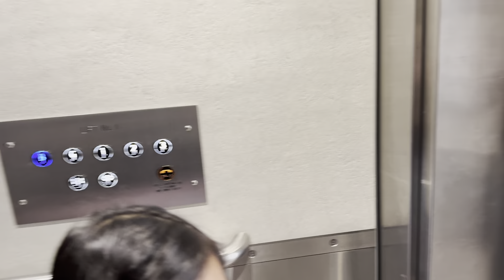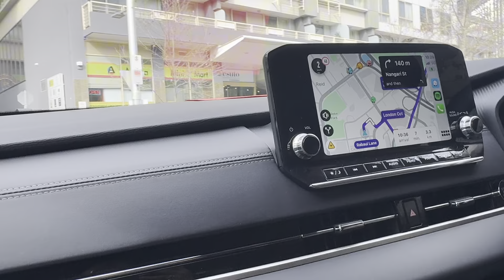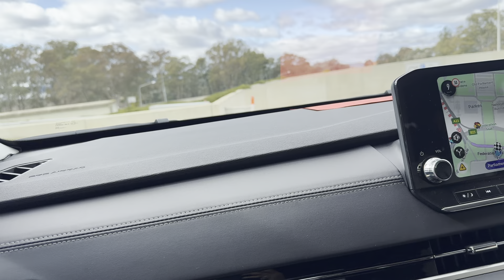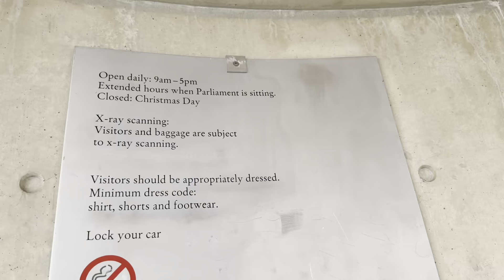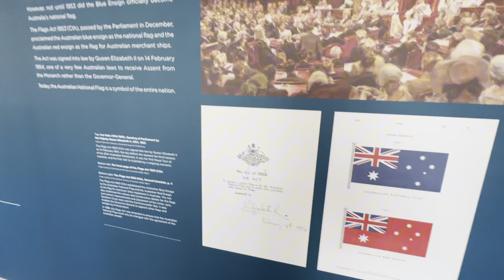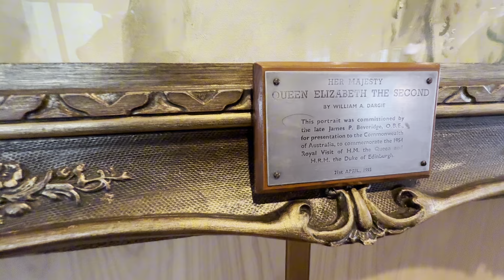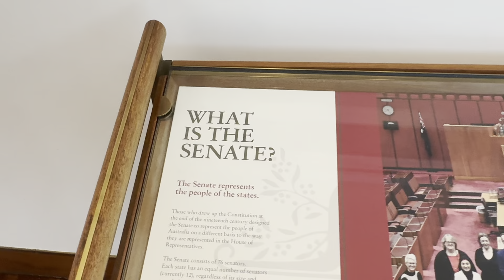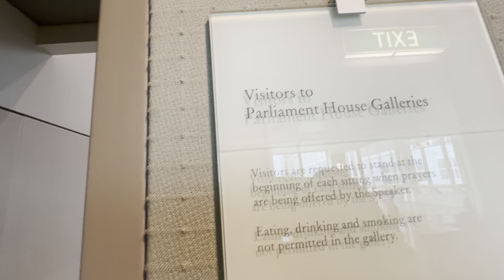Visiting Parliament Palace in Canberra Australia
Hello guys samahan nyo kami bisitahin ang Parliament Palace ng Australia ☺️